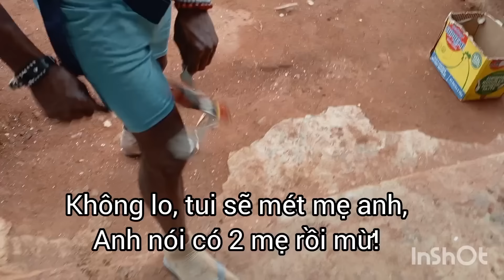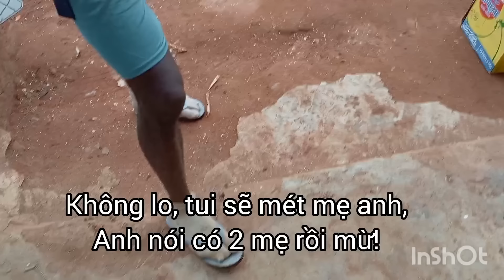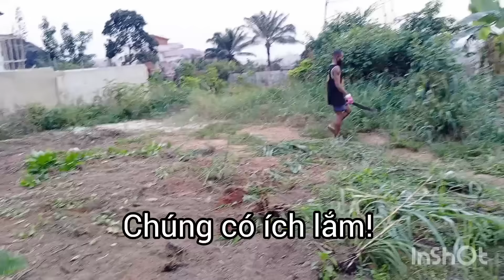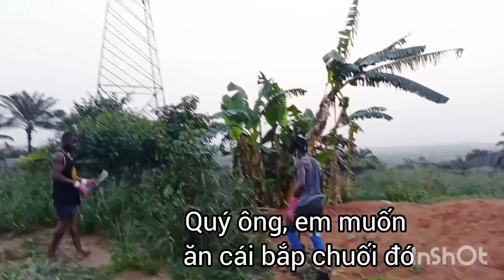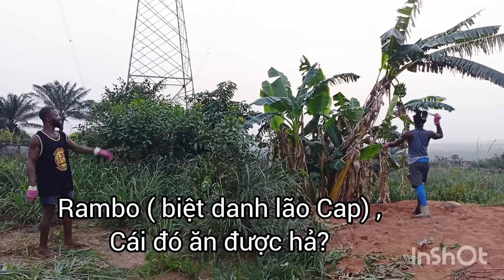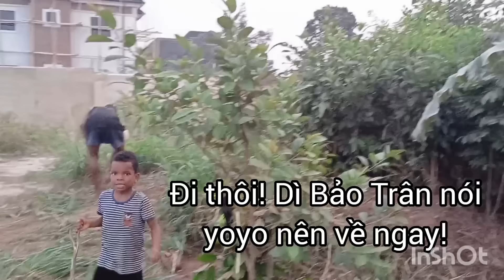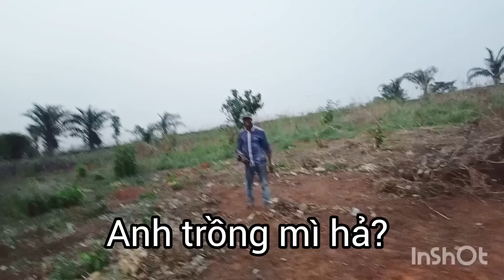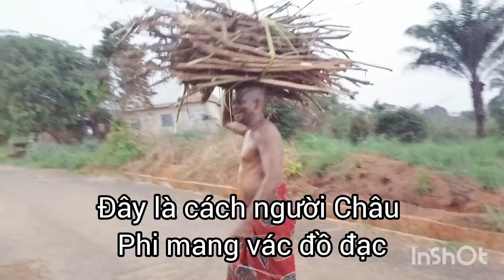Thu hoạch rau vườn nấu cơm Việt Nam đãi khách Châu Phi